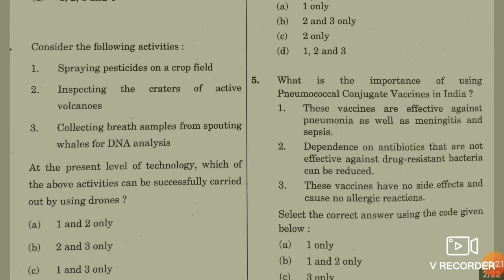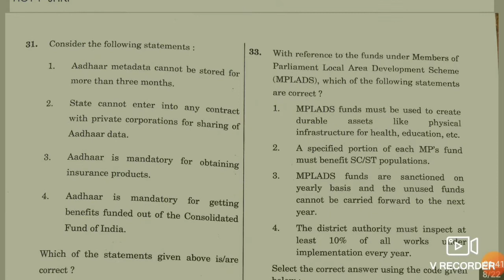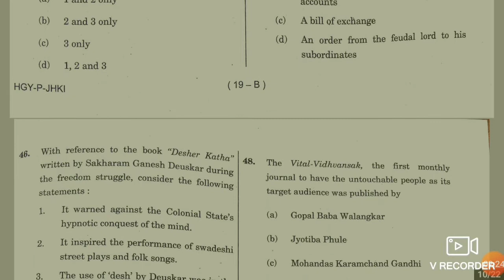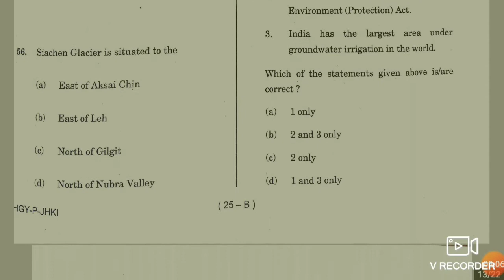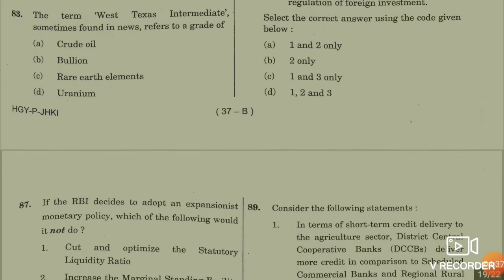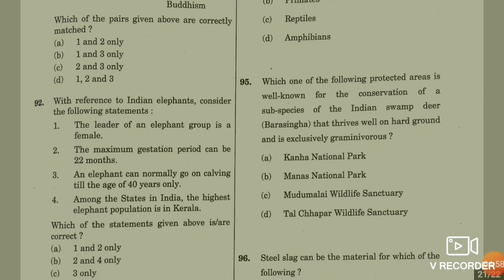UPSC CSE 2020 General studies paper 1 which held on ||4th October 2020|| unsolved question paper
Here in this video we introduced only question paper, means unsolved.

This may helpful to people who are willing to see unsolved question paper for analysis and make their own attempt without losing their chance by attending directly in UPSC and losing a chance.

Once I was also searched so many unsolved question paper to attempt just like mock test, availability of such kind is rare in YouTube, in this intention am uploading this video

Here this video may be helpful in future for those who are seeking unsolved question paper.

Language of question paper--English

Paper name-- UPSC CSE prelims 2020 general studies paper 1